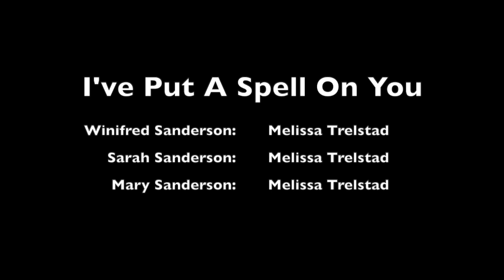I've Put A Spell On You (HOCUS POCUS)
Happy Halloween! Here is a fun special video I made just for the holiday! Stay safe out there kids!